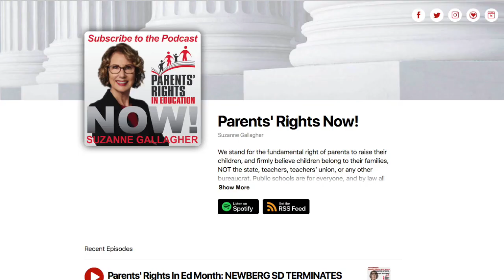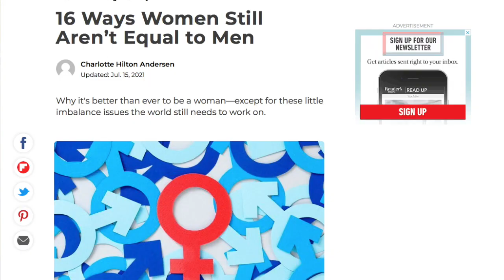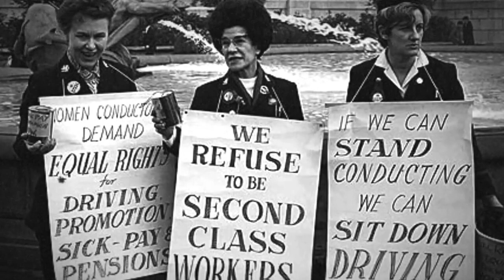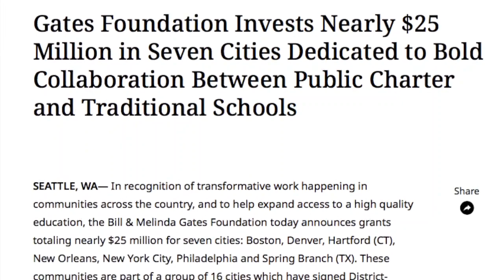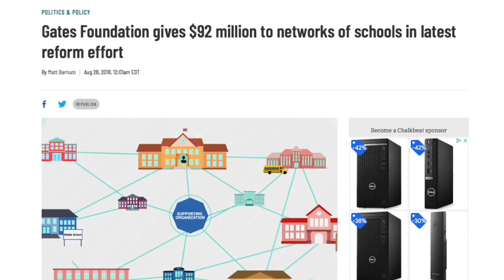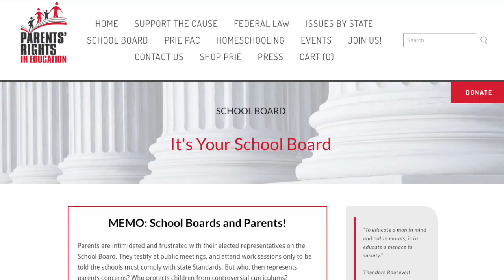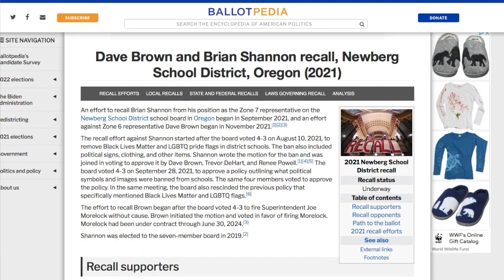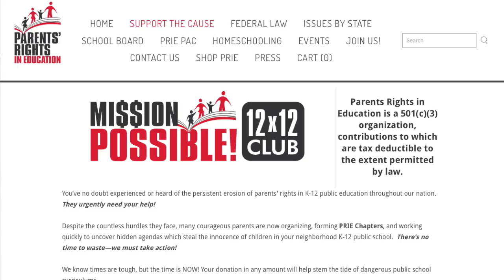Suzanne Gallagher of PRIE Exposes: Parents Bullied, Kids Exploited, By School Boards!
"Homophobic Domestic Terrorists", OR highly educated and involved parents? Judge for yourself as feminist author Dr Naomi Wolf and Executive Director Suzanne Gallagher of the NGO "Parents' Rights in Education" discuss one of the most explosive topics in American politics.  While Wolf and Gallagher come from two completely opposite sides of the political spectrum, both find common ground as mothers, and drill down into the root causes separating parents from their ability to participate in their child's life, once beyond the walls of public institutions.